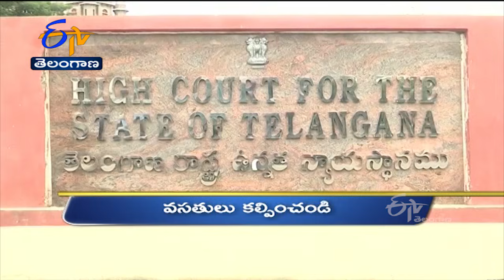6 AM | Ghantaravam | News Headlines | 26th August 2021 | ETV Telangana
6 AM | Ghantaravam | News Headlines | 26th August 2021 | ETV Telangana